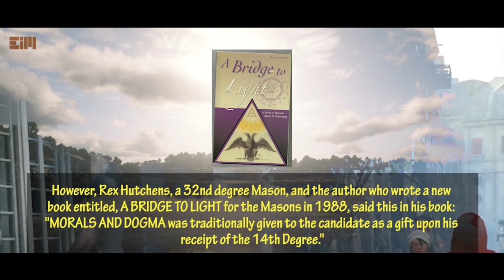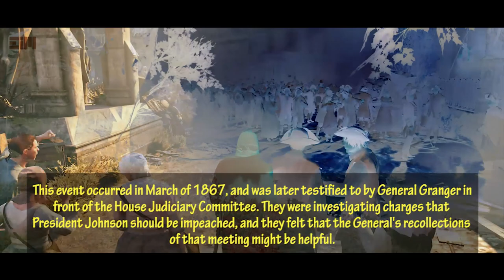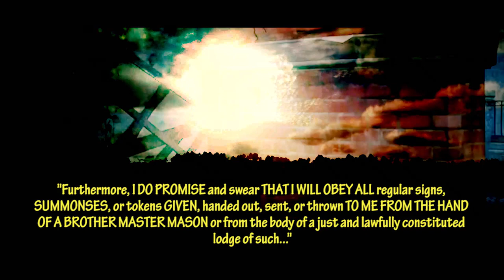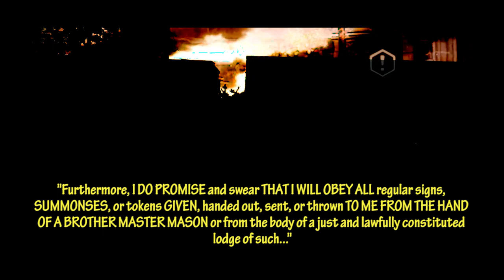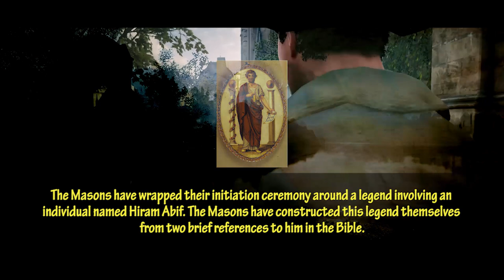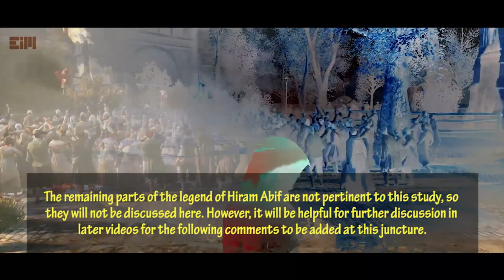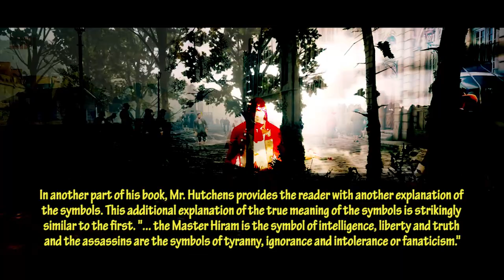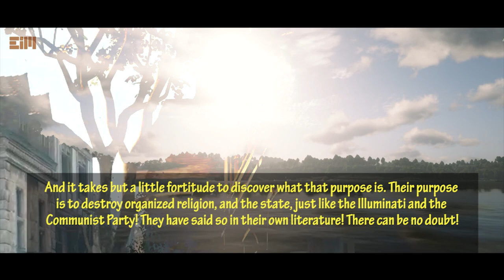THIS IS AN AMAZING REVELATION! IT’S RARE! THE M450N5 SHARE THE EXACT INTERPRETATION OF THEIR SECRETS